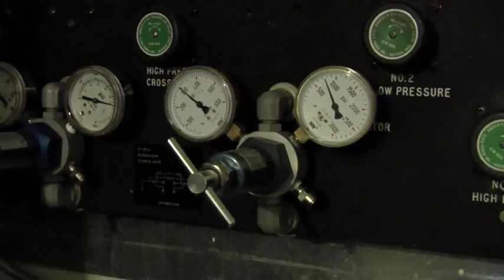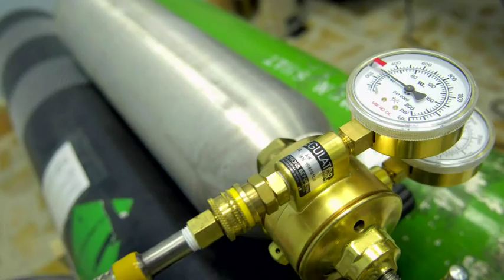4M0 Aerospace & Operational Physiology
If something goes wrong at 50,000 feet, the Aerospace and Operational Physiology Technician is familiar with emergency procedures and equipment.